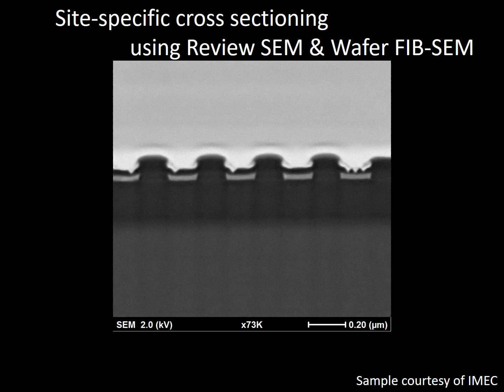[Electronics] Site-specific cross sectioning using Review SEM & Wafer FIB SEM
A defect identified by Review SEM was sectioned and observed on wafer FIB-SEM. Positional information was shared using KLARF file and 200 mm stage precisely returned to the defect coordinate. Automated sequential FIB processing further allows analysis of multiple defects.

Available instruments for this measurement are :
FIB-SEM